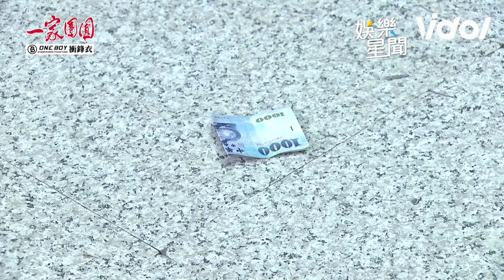一家團圓／陳冠霖出現雙胞胎？ 一招秒分變真假葉志誠｜娛樂星聞